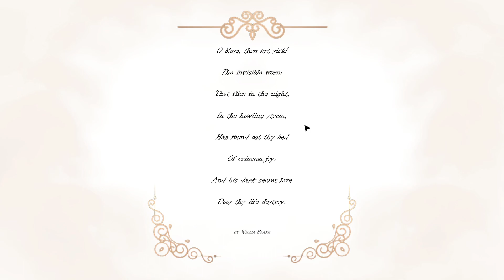Let Me Out (Can you escape the loop?)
Author : Robsen

Atmospheric Horror Game List
"Let Me Out" is a horror game characterized by a recurring loop scenario. You will be
required to engage with and endure this nightmarish sequence, encountering various
unsettling situations. By observing closely your surroundings and finding clues, they
may uncover the underlying events that have led to these disturbing occurrences.